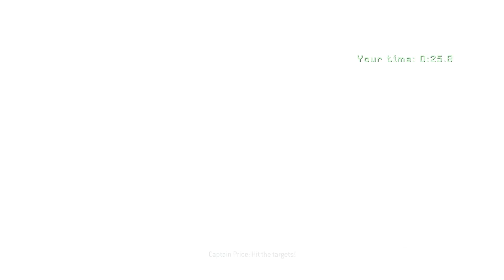Igramo CALL of DUTY4 igra 1 Modern Warfare PC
Igramo CALL of DUTY4 igra 1 Modern Warfare PC je akcionna-ratna igra puna avanture. Radicemo serijal ove igre ko voli video igre ovo je pravi kanal za vas. :)